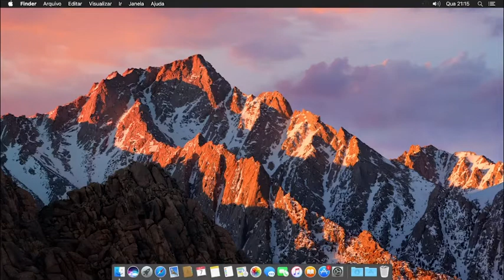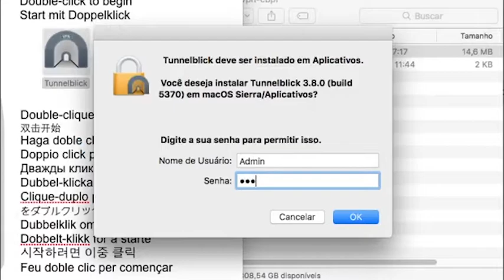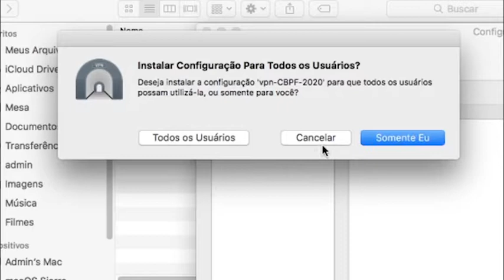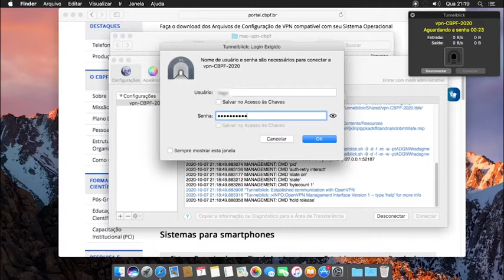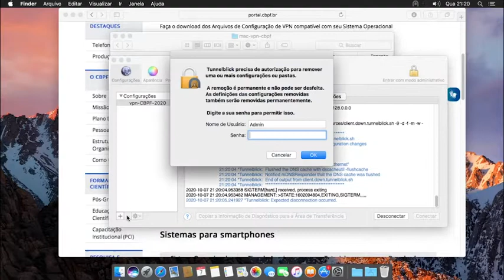TUTORIAL PARA INSTALAÇÃO DA VPN NO MAC - CBPF